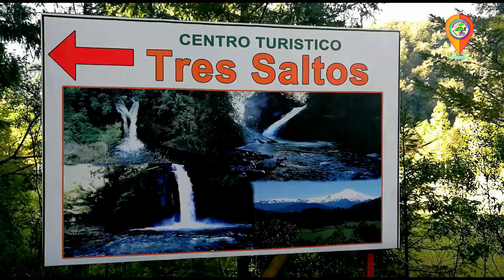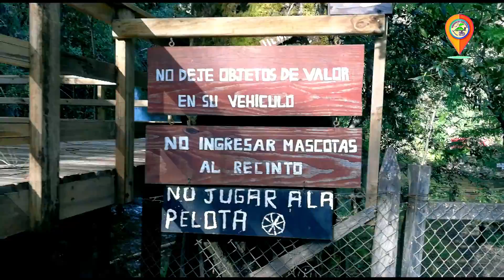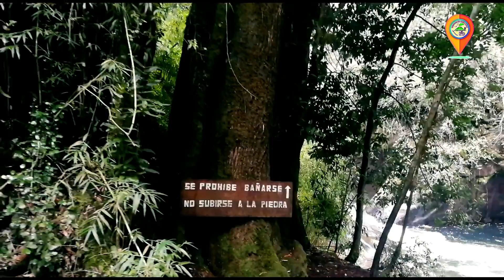Los 3 Saltos de Huepil - Zona Lacustre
A solo 8 Km. de Caburgua se ubican estos maravillosos Saltos de Huepil, cuyo principal atractivo radica en saltos de agua consecutivos que terminan en un tercer salto junto a un hermoso lugar de picnic, para disfrutar una tarde diferente.